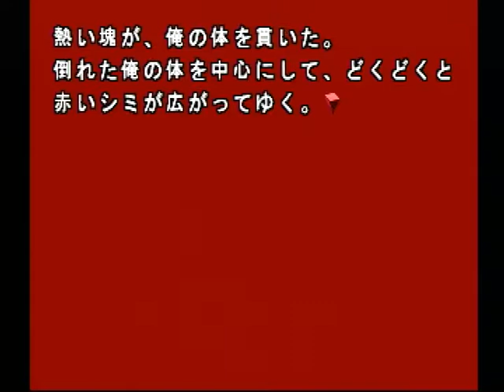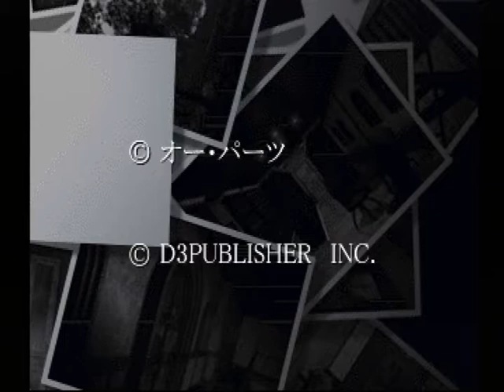【PS2】闇き森の果て ベストエンド Part１７ END ～そ…… 【スタートオンゲームズ２】【スタゲー２】【JAPAGE】